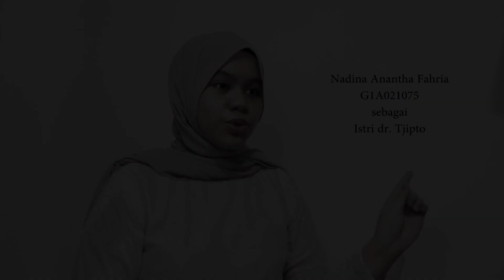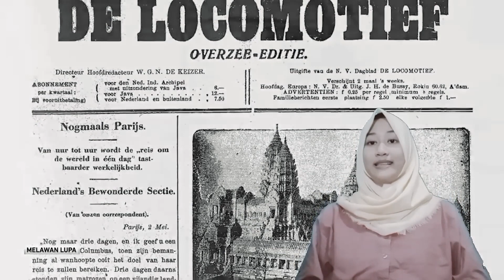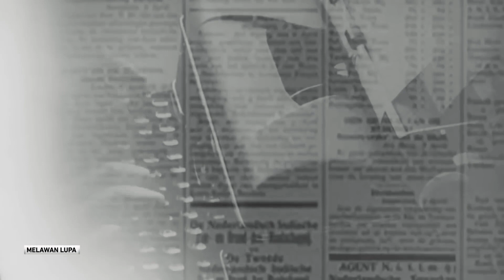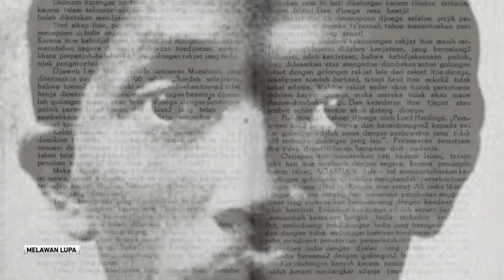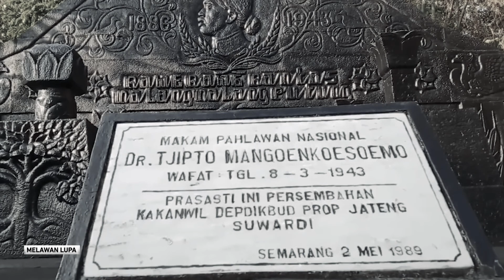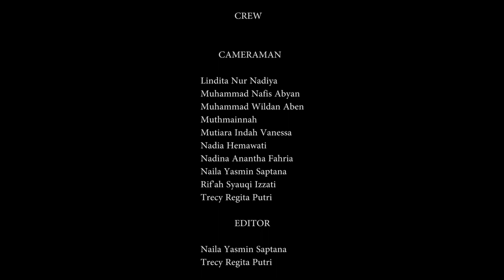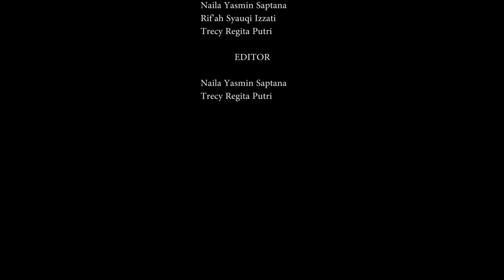dr. Tjipto Mangoenkoesoemo | Kelompok 7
Video ini dibuat untuk memenuhi tugas Video Project Profesionalisme pada Blok 1.1 Program Studi Pendidikan Dokter Fakultas Kedokteran Universitas Jenderal Soedirman tahun 2021.

Dalam video ini, kami menampilkan kehidupan dr. Tjipto Mangoenkoesoemo sebagai seorang dokter yang mengutamakan profesionalisme dalam bekerja. Beliau adalah pahlawan di balik wabah pes yang menjangkiti Jawa pada tahun 1910. Pengorbanannya sangat luar biasa. Sembari memegang amanah profesi yang amat berat di pundaknya, beliau dengan gagah berani terjun langsung ke lapangan untuk menyembuhkan rakyat.

Di balik terciptanya film ini, ada kami, kelompok 7, dengan anggota yang keren-keren, yaitu :
1. Lindita Nur Nadiya
2. Muhammad Nafis Abyan
3. Muhammad Wildan Aben
4. Musthofa Ahmad Luthfi
5. Muthmainnah
6. Mutiara Indah Vanesa
7. Nadia Hemawati
8. Nadina Anantha Fahria
9. Naila Yasmin Saptana
10. Rif’ah Syauqi Izzati
11. Trecy Regita Putri

Kami mengucapkan terima kasih kepada:
- Ibu Nor Sri Inayati S.Si., M.Biotech selaku tutor Kelompok 7
- dr. Afifah, M.Sc dan dr. Nafiisah, M.Biomed selaku PIC Blok 1.1
- Seluruh pihak yang telah membantu kami dalam menyelesaikan video ini

Best regards,
Kelompok 7